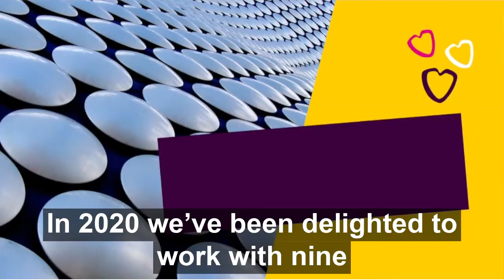Donor Spotlight - James Rogers from Hammerson PLC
As part of our 1,000,000 Local Lives campaign we are spotlighting our amazing donors, for we would not exist without them.

In August 2020 the Foundation joined forces with Hammerson PLC and Bullring & Grand Central to support them with their Giving Back Project.

The scheme saw £20,000 distributed to 10 amazing organisations around Birmingham who were providing vital work during the coronavirus pandemic. Designed to support those hardest hit by the pandemic, the short-term fund has already helped more than 7,000 people across the city.